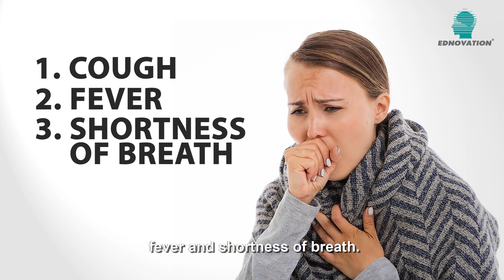Lesson 1: What is COVID-19?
Ever wondered how the COVID-19 virus looks like? In this lesson, we learn what the COVID-19 virus is and make a model of it.

(A community project by Ednovation to support parents during the COVID-19 pandemic.)